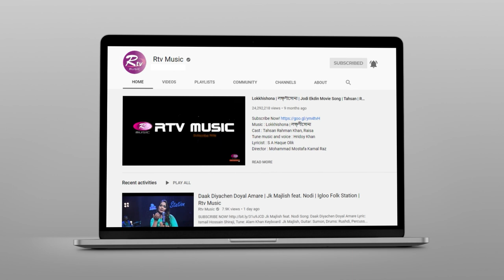সুফি কাওয়ালী রাউন্ডে মীম'র বাজিমাত | Banglar Gayen Season 2